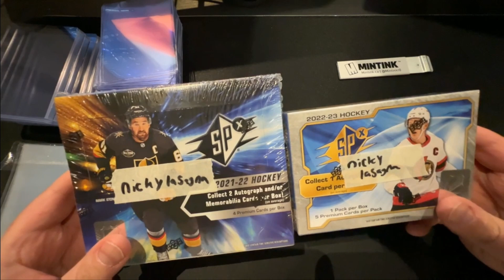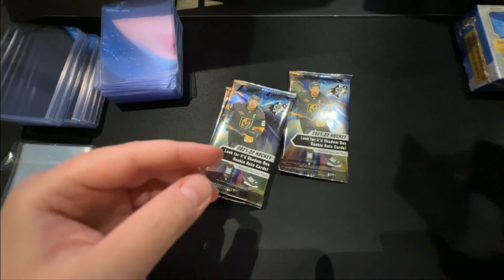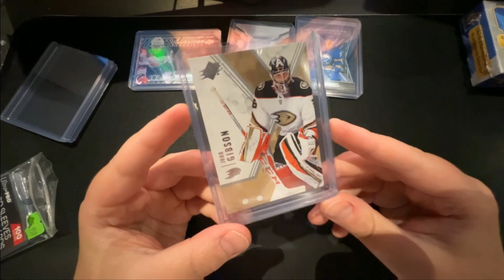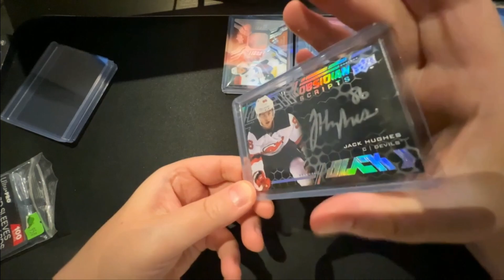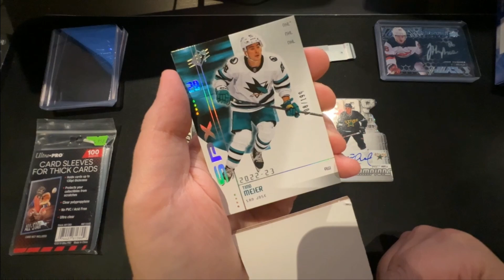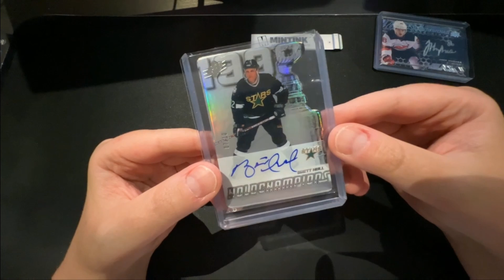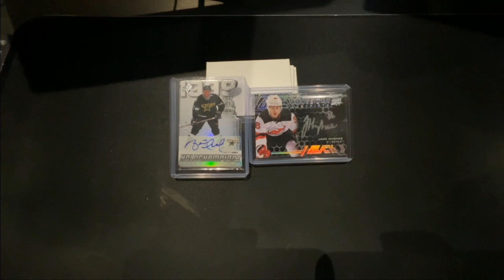SPX 20-21 & 22-23 | BIG AUTO HITS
Join us as we crack open two SPX hobby boxes in search of exciting hits like Super Scripts, Lustrous Rookies, Pride of a Nation, HoloChampions, and more!

These boxes are packed with fire pulls!

Special thanks to @mintink10 for the awesome deal on these boxes!